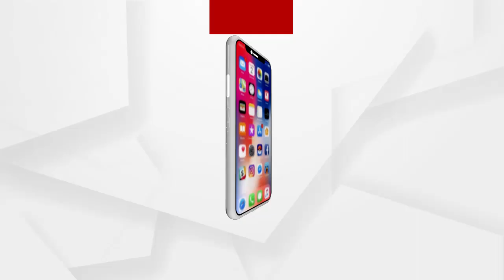ସ୍କୁଲରେ ମାସ୍କ ବାଧ୍ୟତାମୂଳକ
ସ୍କୁଲରେ ନୁଆ ନିୟମ। ଗ୍ରୀଷ୍ମ ପ୍ରବାହ ପାଇଁ ସକାଳୁଆ ସ୍କୁଲ ରହିଛି। କିନ୍ତୁ କରୋନା ନିୟମ ମଧ୍ୟ ସବୁଠି କଡା କଡି ବଜାୟ ରହିଛି.
ଅଧିକ ଖବର ପାଇଁ ଡ଼ାଉନଲୋଡ କରନ୍ତୁ “Argus News” ଆପ୍